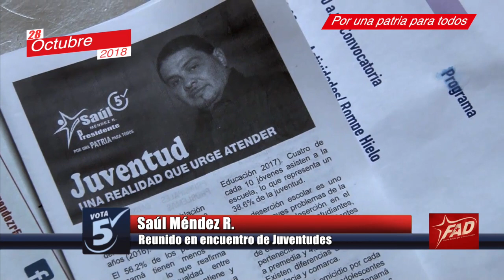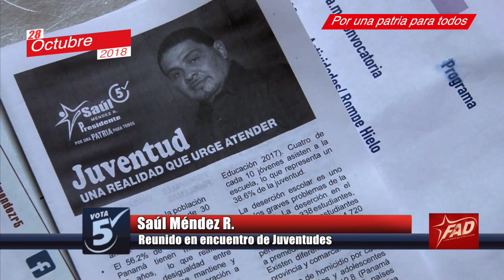Saúl Méndez en encuentro de Juventudes 7102018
En 2019...